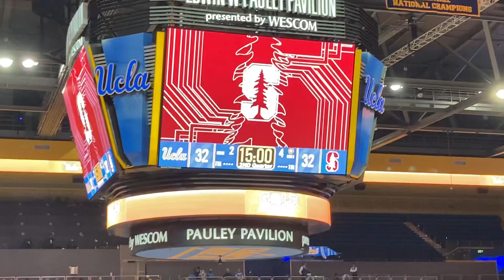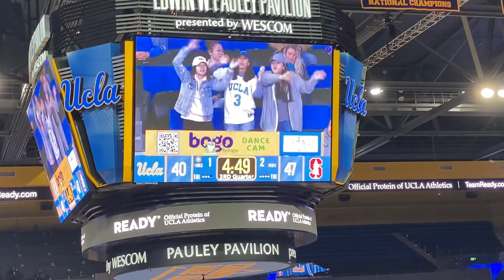UCLA vs Stanford, Women’s Basketball, Jan 13, 2023.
UCLA lost to Stanford. We made it on the stadium cam.